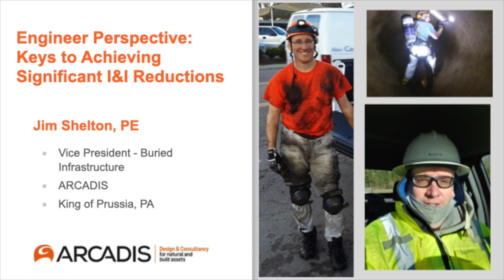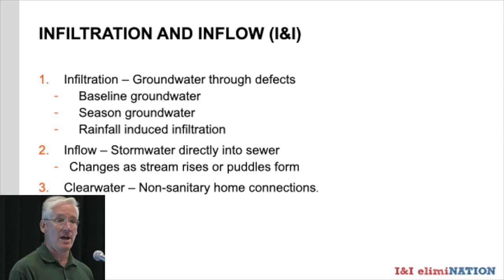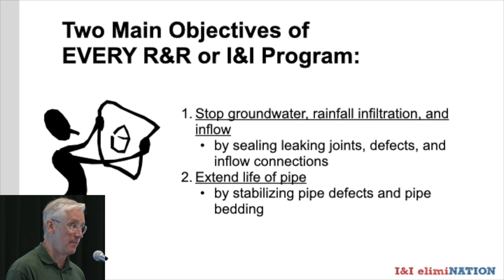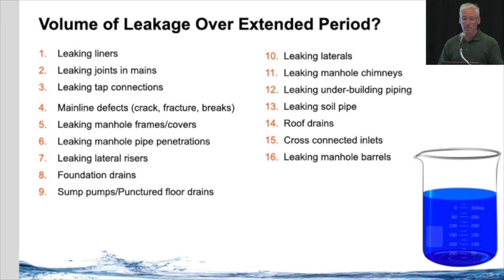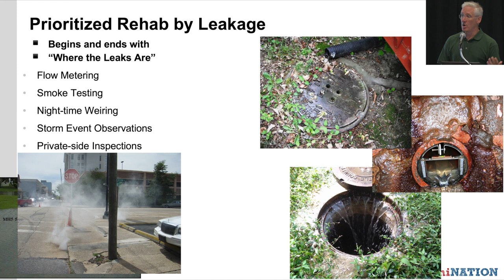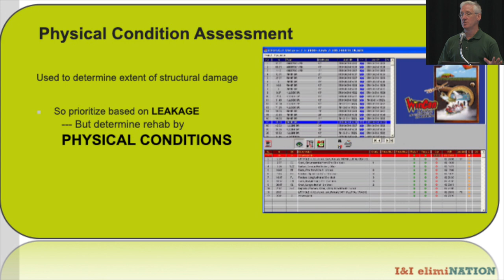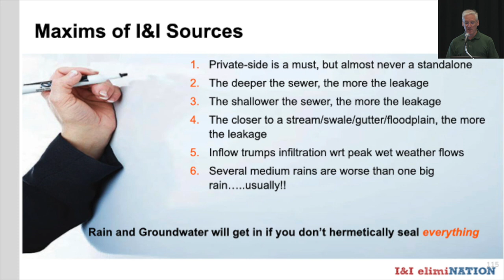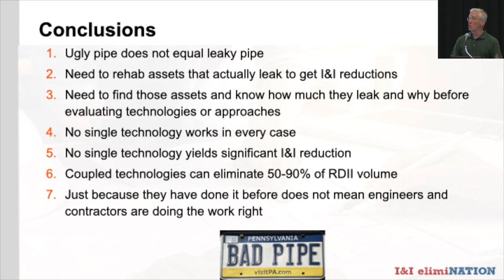Engineer Perspective: Keys to Achieving Significant I&I Reductions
Jim Shelton, PE of Arcadis presents the importance of selecting technologies that work together to seal out I&I for a definable timeline. No single technology will achieve this and understanding how to couple technologies is key to achieving significant I&I reductions.

Similarly, the manner in which each technology is implemented is critical to ensuring that the technology works and works over its intended lifetime. Finally, understanding technology limitations, or perhaps more importantly, where a less expensive technology might achieve the same effectiveness goal, is important when considering the cost/benefit ratio of any given suite of solutions.